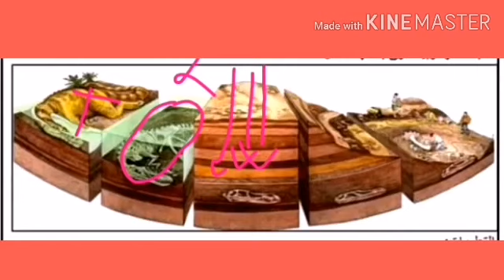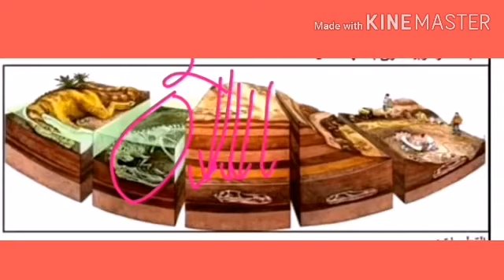شروط الاستحاثة.السنة الثانية.الثالثة متوسط.قناة جنة العلوم.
شروط الاستحاثه السنه الثالثه متوسط  قناه جنه العلوم
 مراحل تشكل المستحاثه
 تتحلل الاجزاء الرخوه من جسم الحيوان  اي المواد العضويه ثم تدفن سريعا لعدم تعرضها للعوامل المناخيه وتتوضع بعد زمن  فوقها مختلف الرسوبيات وهكذا تتشكل المستحاثه مع الصخور الرسوبيه في نفس الوقت وعندما يحفر الانسان او تحت تاثير من المناخيه تظهر المستحاثات وتظهر فوق سطح الارض